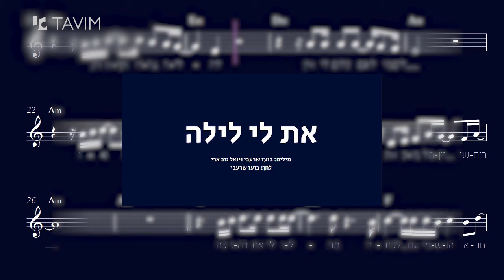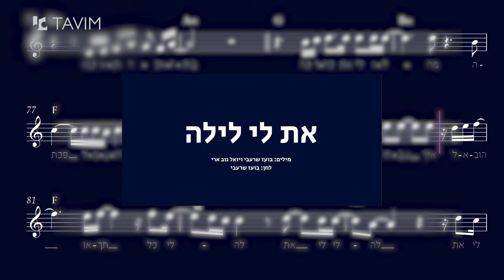את לי לילה - תווים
מילים: בועז שרעבי ויואל גוב ארי
לחן: בועז שרעבי